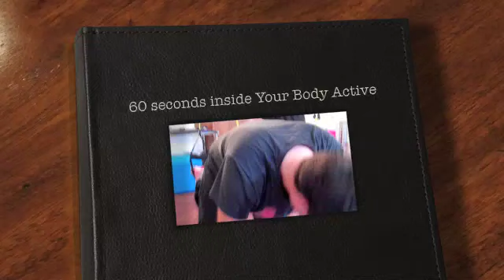60 seconds inside Your Body Active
YBA iCAM taking a sneaky look inside YBA Richmond